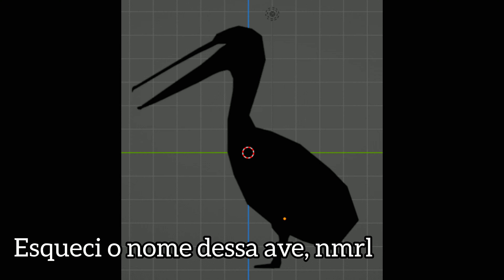NOVAS CONCEPTS E NOVIDADES DE DAWN THE TITANS!!!!!!! (3.200 subs 🗿🍷)